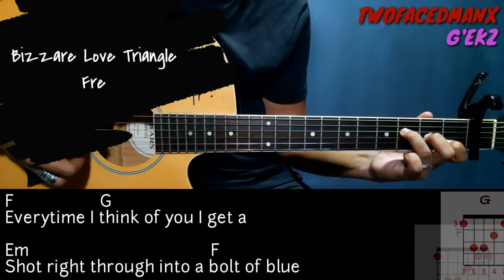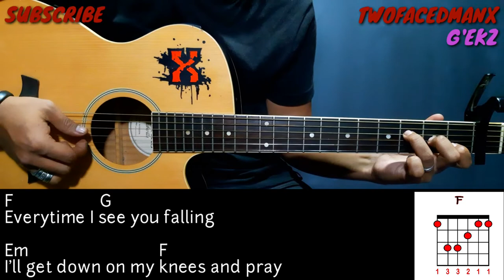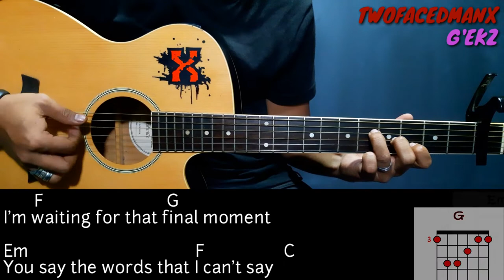Bizarre Love Triangle - Frente (Guitar Cover With Lyrics & Chords)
Frente - Bizarre Love Triangle Guitar Cover